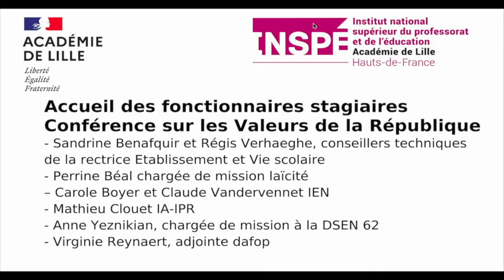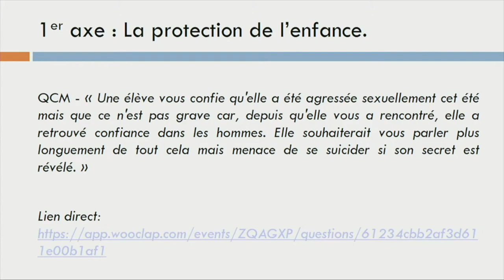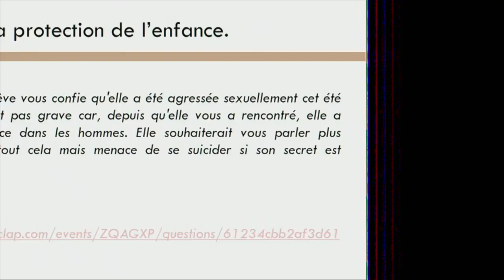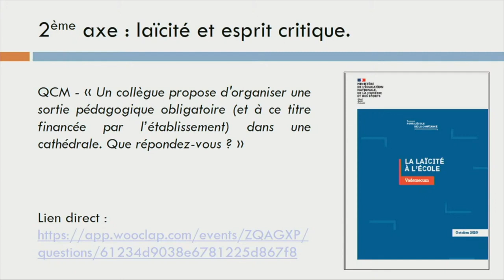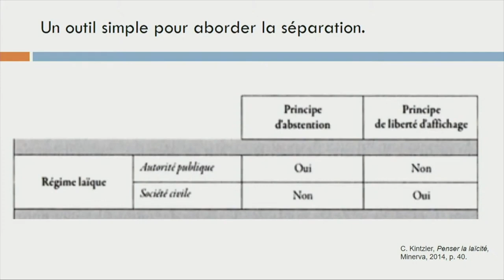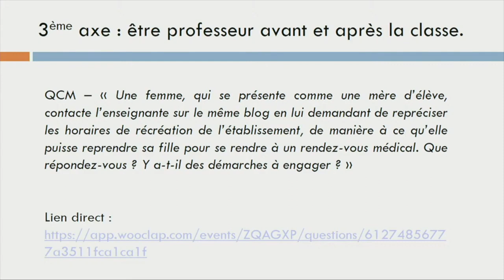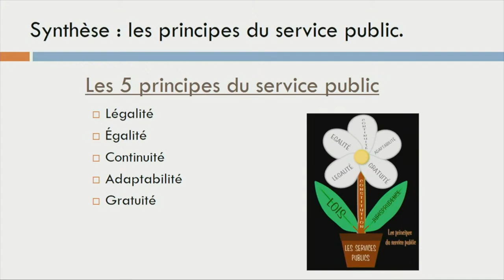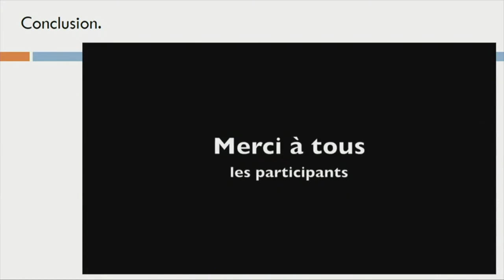Éthique et Valeurs de la République - Conférence d'accueil des fonctionnaires stagiaires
Accueil des fonctionnaires stagiaires (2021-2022)
Conférence interactive « Éthique et Valeurs de la République »

-Sandrine Benafquir et Régis Verhaeghe, conseillers techniques de la réctrice Etablissement et Vie scolaire
-Périnne Béal chargée de mission laïcité
-Carole Boyer et Claude Vandervennet IEN
-Mathieu Clouet IA-IPR
-Anne Yeznikian, chargée de mission à la DSEN 62
-Virginie Reynaert, adjointe dafop